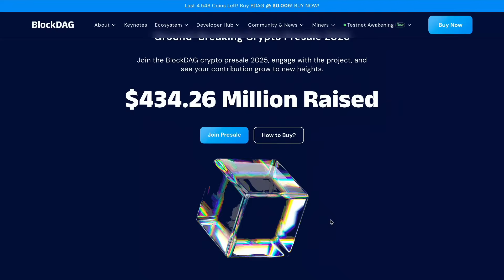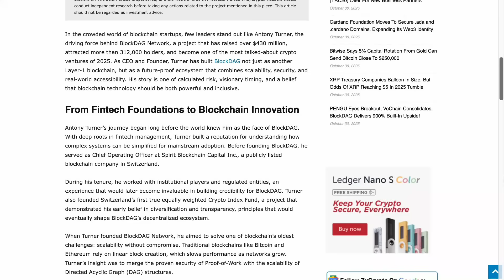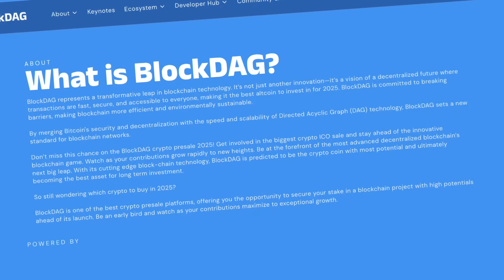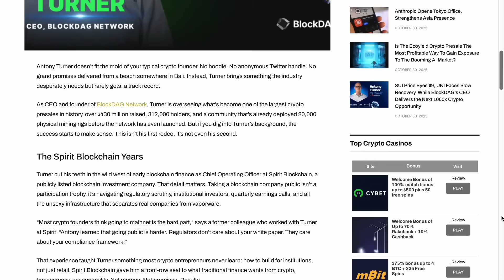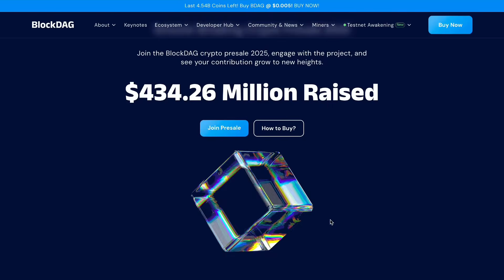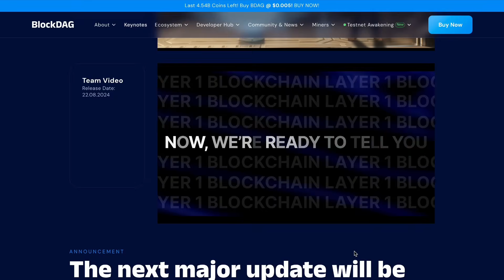Breaking Down BlockDag with CEO Anthony Turner: Why It's Not Just Another L1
In this video, we explore a project that could truly become the next Bitcoin, or at least one of the season's biggest discoveries. BlockDAG isn't just another shitcoin, but a fundamental L1 project with unique technology and, most importantly, the people behind it.

The links I mentioned in the video, and a few more for a deeper dive, are all below. 👇

ZyCrypto's article about the CEO: https: //

Deep dive by CoinCentral: https: //

I am sharing information and my opinion about an interesting project. The crypto market is a high-risk area. Always do your own research (DYOR) before investing. Don't invest more than you are prepared to lose.

💎 Key points on why BlockDAG is serious:

Directed Acyclic Graph (DAG) technology: This isn't just a fork of Ethereum. It's an architecture that solves blockchain's main problem—low throughput. Imagine transactions happening not on a single chain, but on a network. This enables insane speed and theoretically infinite scalability.

The face of the project is Anthony Turner: This isn't an anonymous "Satoshi." Anthony is an industry veteran with experience at giants like Microsoft and Meta. He's open, gives interviews, and his resume speaks for itself. When a project is led by someone with such a reputation, it immediately inspires trust. The articles above detail his story.

Ambitions and Roadmap: The team is not shy, stating their goal of 10,000x. Their roadmap extends to 2024 and includes not only technical development but also aggressive marketing.

Subscription - this is important to us.

Like - helps in promoting the video.

Comment - your opinion and experience are very valuable.